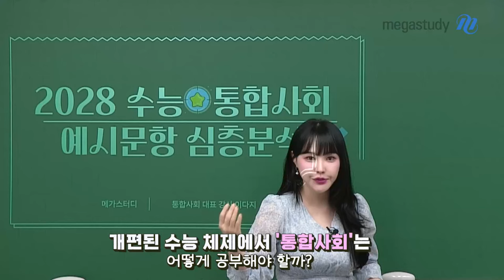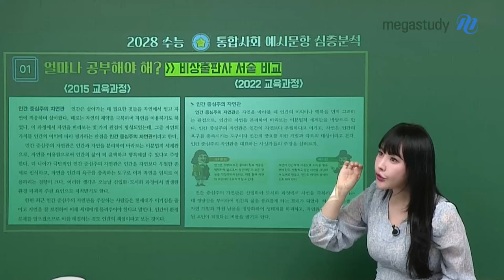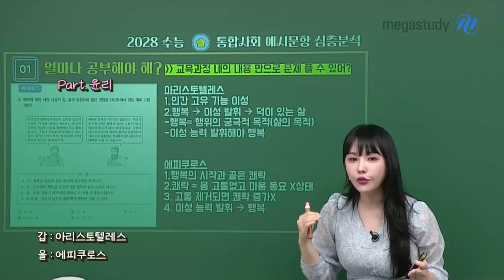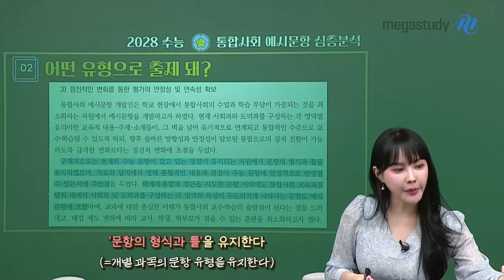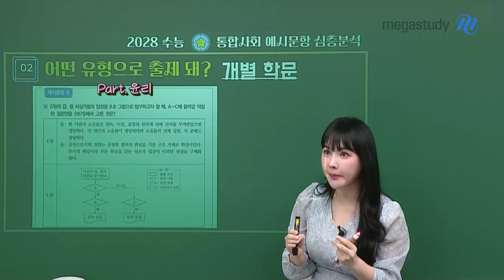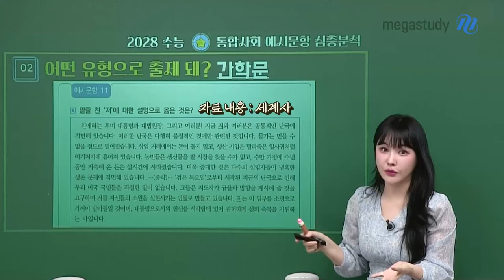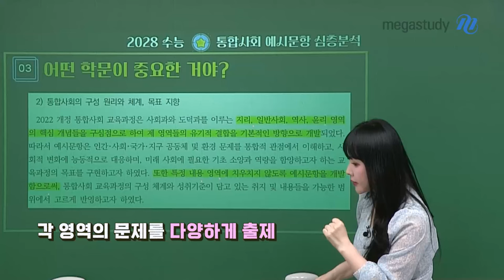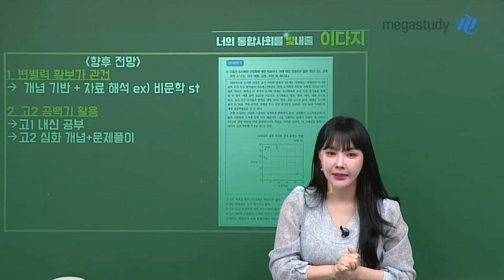[메가스터디] 통합사회 이다지쌤 - [2028 수능] 개정 통합사회 예시문항 심층 분석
내년 고등학교 입학을 앞둔 예비고1 친구들은
2028 수능부터 통합사회로 수능을 치르게 되었습니다.

최근 2028 수능 통합사회 예시문항이 발표되었는데요,

개편된 수능 체제에서 통합사회는 어떻게 공부해야 할지
어떤 유형으로 출제될지에 대해 꼼꼼한 분석과 가이드를 준비했습니다 :)

1. 어떻게 공부해야 해?
2. 어떤 유형으로 출제돼?
3. 어떤 학문이 중요한 거야?
4. 2028 수능 어떻게 대비해야 할까?

개정 통합사회 대비는
통합사회 전문가 다지쌤과 함께 하세요!

－ 통합사회 이다지 선생님을 더 알고 싶다면?